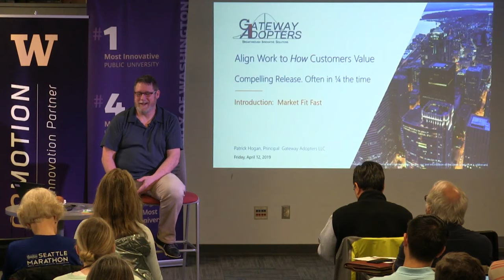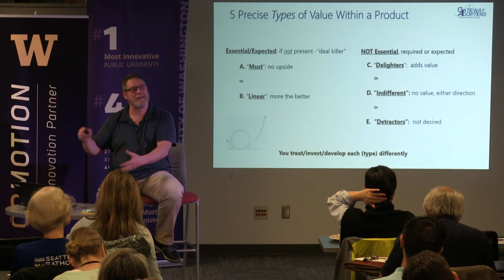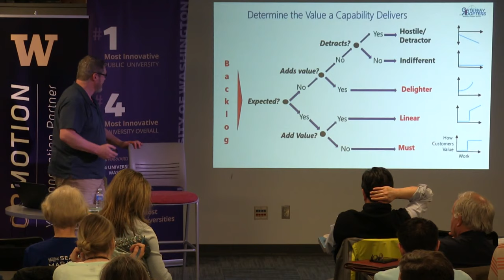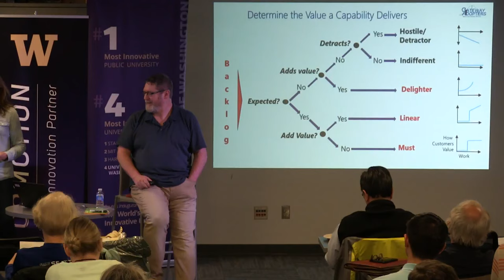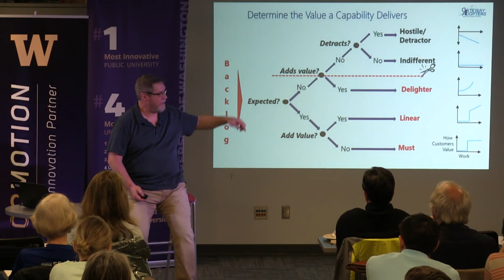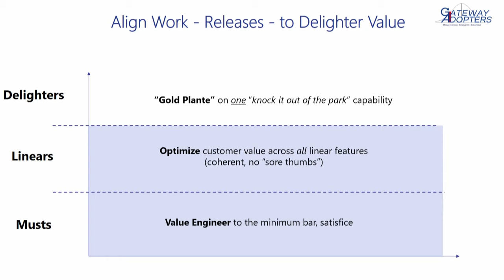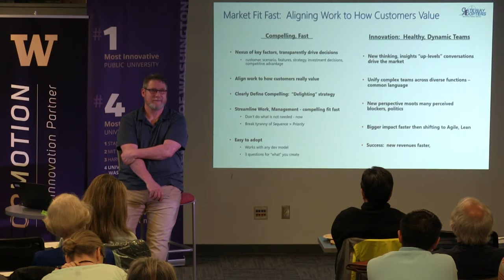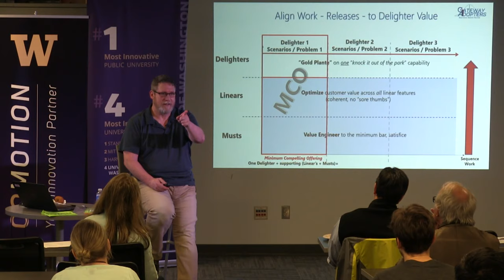Fundamentals for Startups: Market Fit Fast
Originally streamed Friday, April 12, 2019 from 12-1 pm, "Market Fit Fast" was presented by Patrick Hogan, Managing Director of Gateway Adopters.